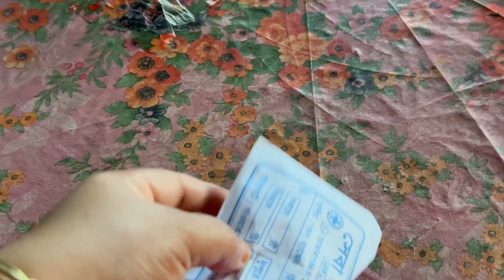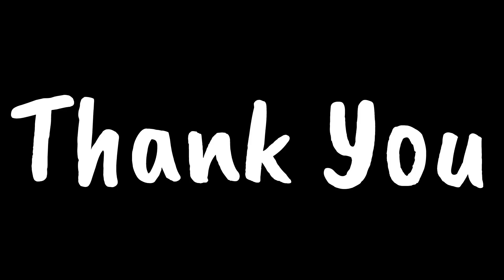জন্মদিনে রান্নার প্রস্তুতি সঙ্গে কেক খাওয়া কিন্তু জন্মদিন কারোর নয় অসুস্থতার কারণে সারারাত ঘুমাইনি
জন্মদিনে রান্নার প্রস্তুতি সঙ্গে কেক খাওয়া কিন্তু জন্মদিন কারোর নয়

Conclusion: Life is full of ups and downs, but love and family make every moment worth cherishing. Thanks for joining me on this journey!